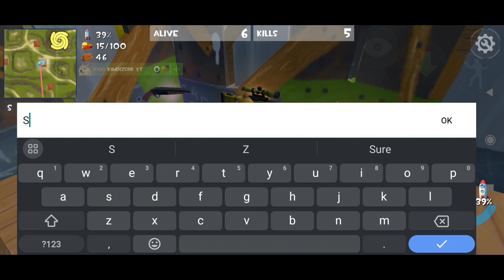Rocket Royale - Playing with @kimdizsrr + No hackers | Android Gameplay #367